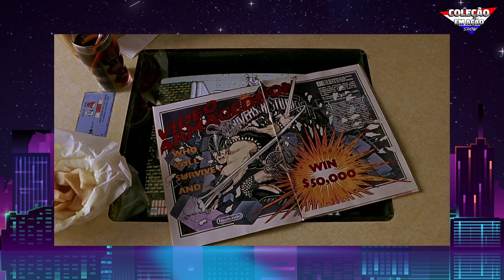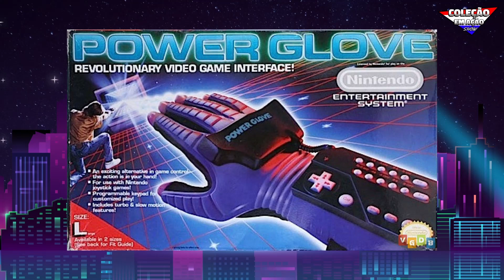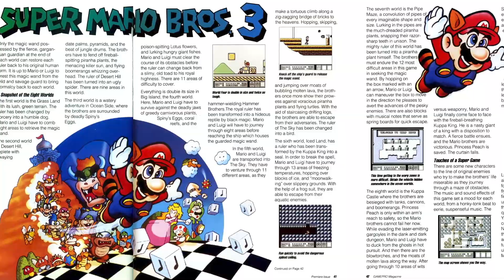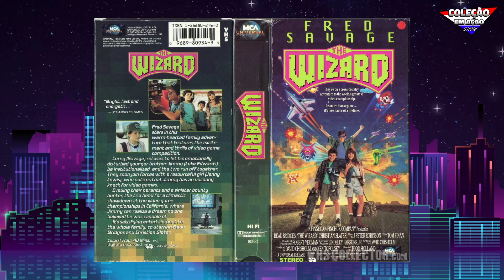O Gênio do Videogame - O filme e suas curiosidades!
Vamos relembrar um filme que uniu diversão, uma incrível viagem e muito videogame dos anos 80! Afinal "O Gênio do Videogame" marcou toda uma geração que curtia filmes e jogos eletrônicos!

CRÉDITOS:
Roteiro: Teily Fábio e TeamBlue
Apresentação: Teily Fábio
Câmera, Som e Fotografia: Poliana
Edição: Team Blue
Imagens e vídeos: Flávio "Flavin" Azevedo
Identidade Visual e abertura:  TeamBlue
Música de Abertura: PH Marcondes
Desenhos abertura: Michel Borges e TeamBlue